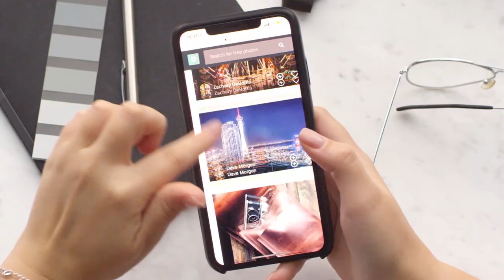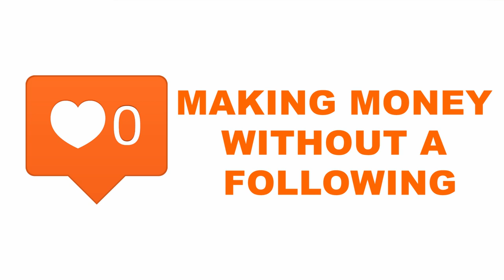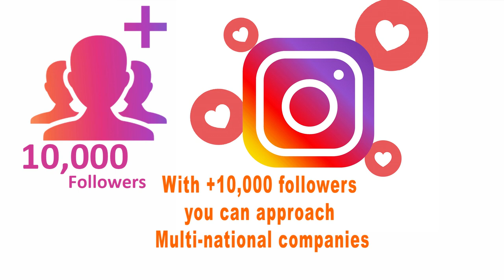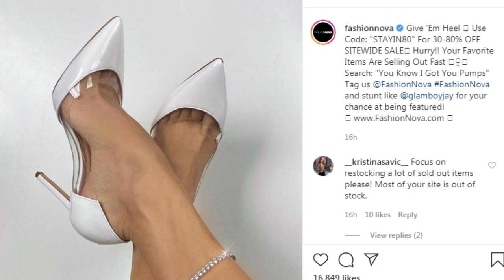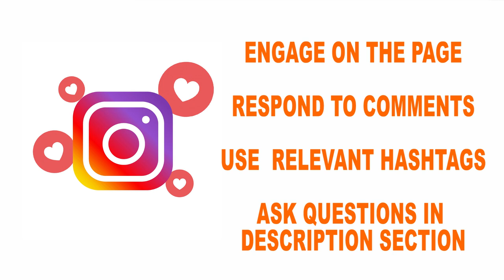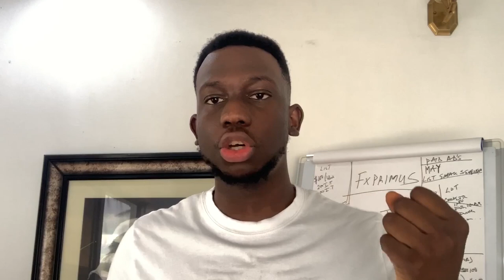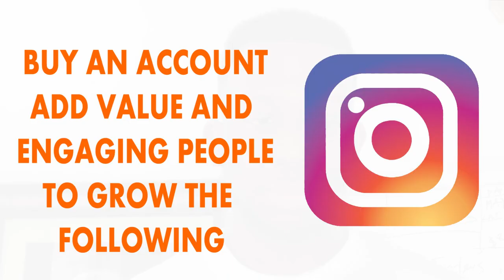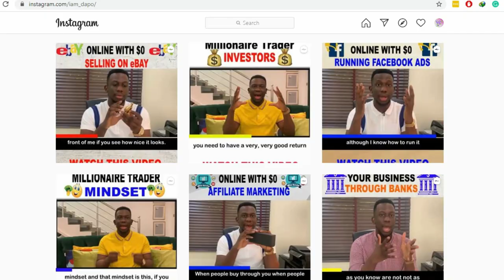How to make money on Instagram step by step tutorial (The Beginner's Guide).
In this video, I discuss how you can make money on Instagram, how to monetize instagram account and different strategies you can implements to make your guaranteed money leveraging this instagram app.

People exhaust data checking out celebrities and posting pictures all day not knowing how to earn money on instagram

This video contains detailed analysis and a practical step by step guide on how to monetize instagram.

I am Dapo Willis, your favorite Serial Entrepreneur and Financial Advisor who has made millions in the industry and has helped thousands of people worldwide to attain expertise in the Industry.

Check out this great Videos!

#4. How to make money from Forex